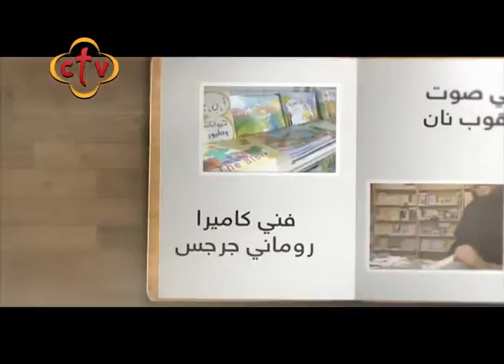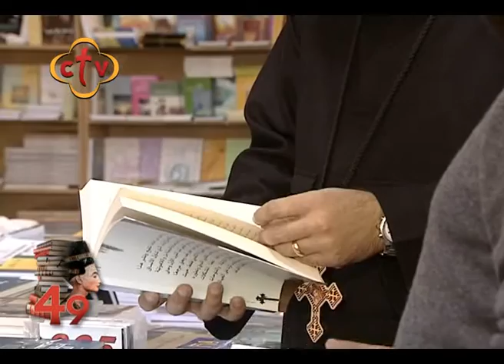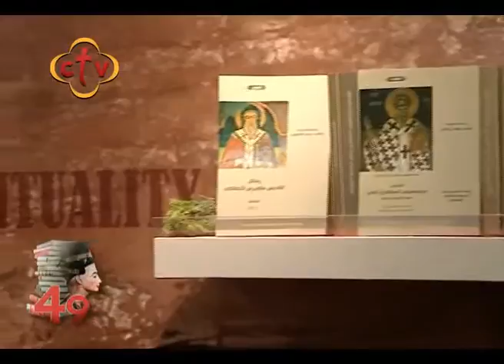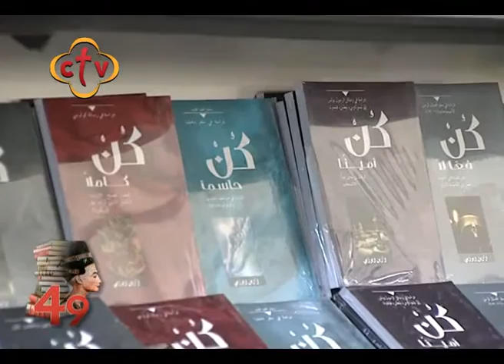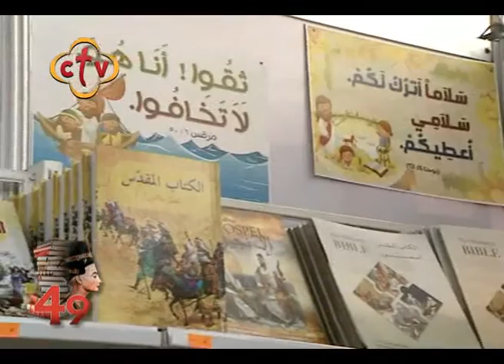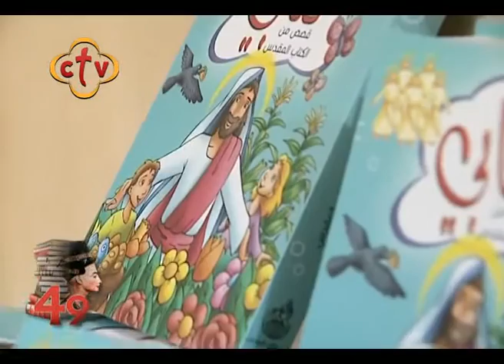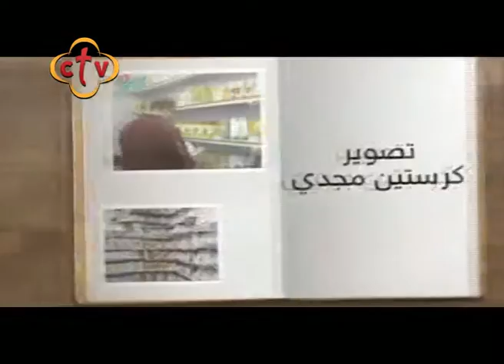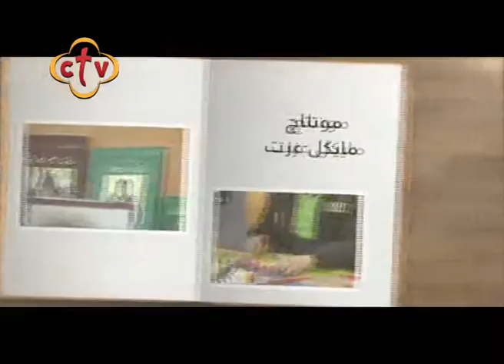جولة فى دور النشر المسيحية ( معرض القاهرة الدولى للكتاب )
أحداث
قناة سي تي في
2018